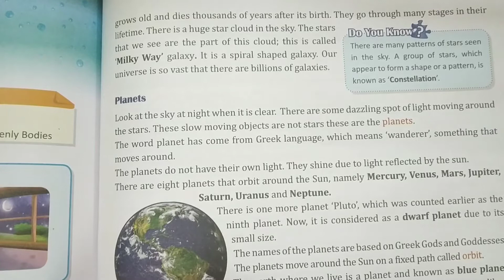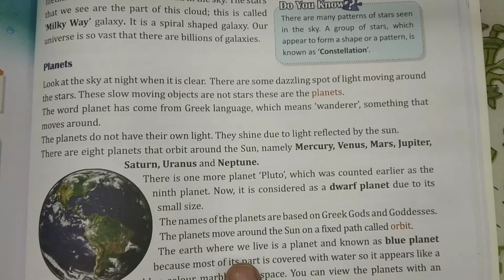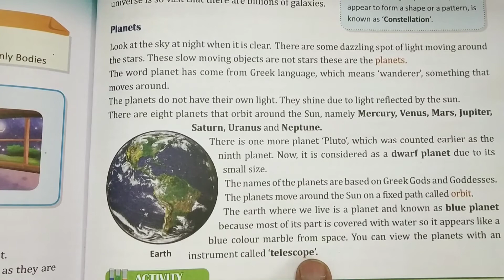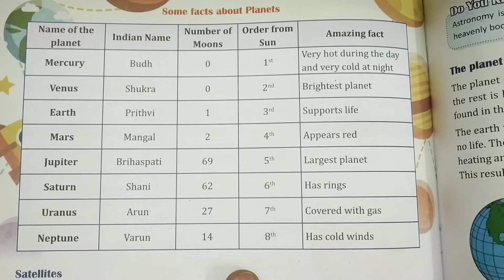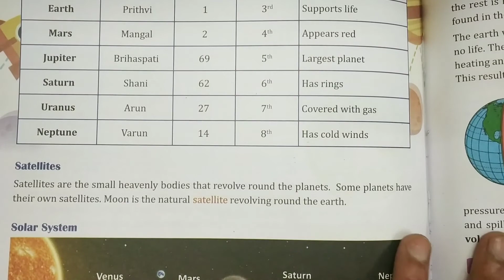up in the sky, up in the sky class 1, up in the sky class 3, up in the sky song, up in the sky rhyme